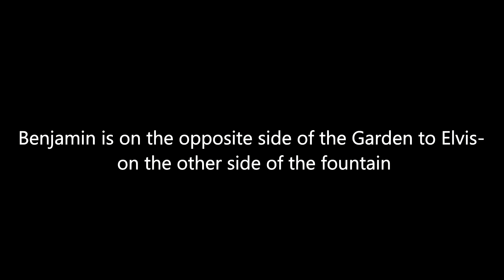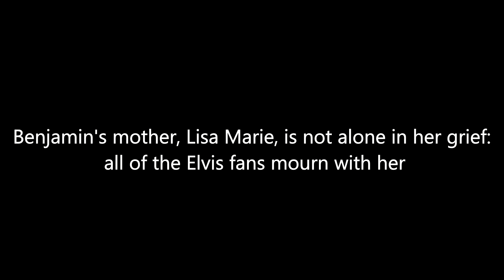ARE YOU COMFORTED THAT BENJAMIN KEOUGH IS BURIED AT GRACELAND? Elvis' Grandson Rests With King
BENJAMIN WAS ELVIS' ONLY GRANDSON- WAS IT THE RIGHT THING TO DO? It is surely comforting for the Presley family and the worldwide Elvis fans that Elvis' only grandson, Benjamin Keough, has been laid to rest at Elvis' beloved Graceland Mansion in Memphis, USA. The location of Ben's grave is opposite Elvis, just across the other side of the fountain. The tragic death of Benjamin in 2020 aged just 27 hit the Elvis community very hard. Ben's mother Lisa Marie has the heartfelt support of the worldwide Elvis fans always.